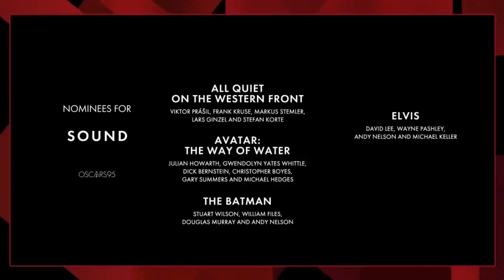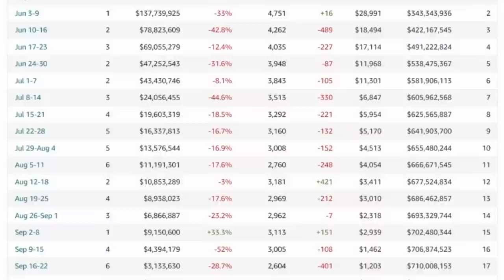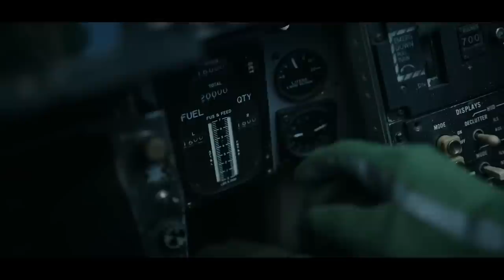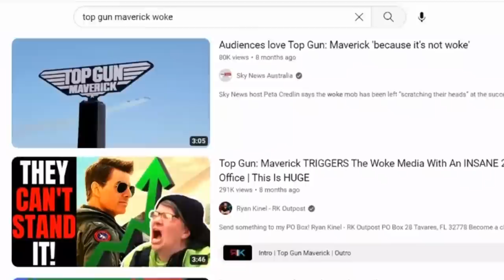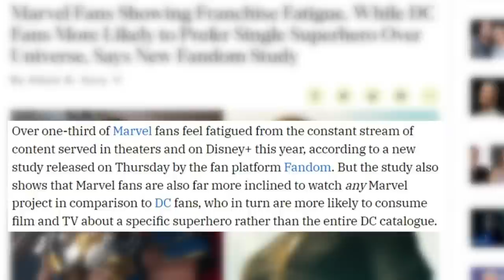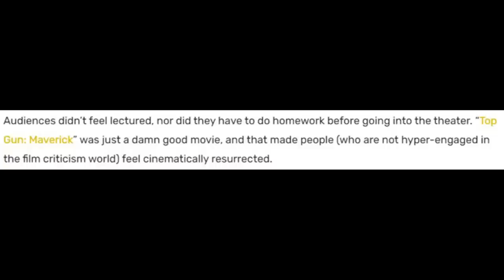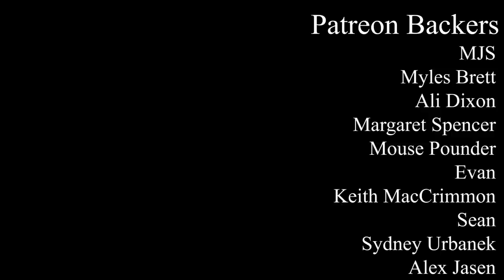Top Gun Maverick is (Not) The Best Movie of the Year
DECISION TO LEAVE is now streaming on MUBI in North America and many other countries. See it, and a host of great cinema for free right now

As Tom Cruise and Top Gun: Maverick circle a potential Best Picture win at the 95th Academy Awards, I take a step back not just to assess the movie's quality, but to contextualize Maverick's success within the modern Hollywood landscape.

Music Featured:

Higher Octane by Vans in Japan
Young and Old Know Love by Puddle of Infinity
Escaping Like Indiana Jones by komiku
Setup with an E by Small Colin
Dream Escape by The Tides
Golden Sphere by ROZKOL
Return to the Basis by Soft & Furious
Lost Highway by Au.Ra
Northern Lights by Chris Haugen
Surrender by Asher Fulero
Carnival by smallertide
Addicted by VYEN